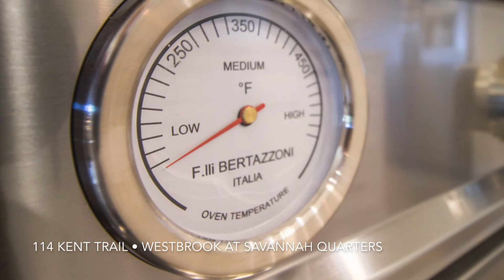114 Kent Trail unbranded